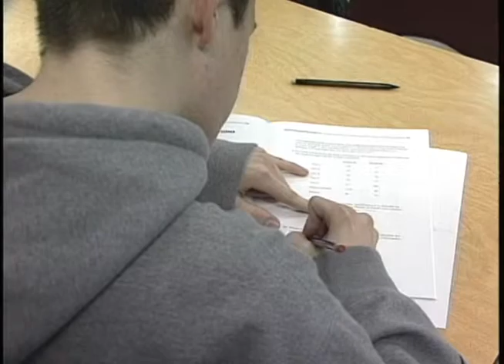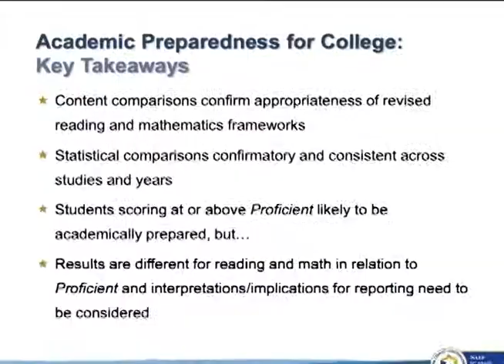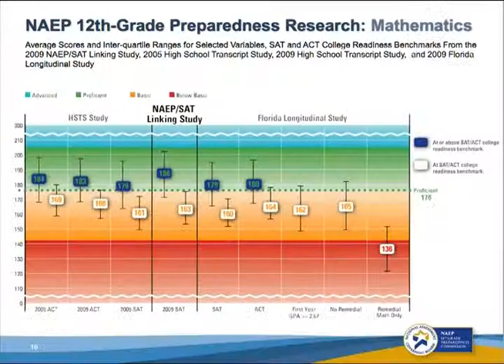NAGB 25th Anniversary: Academic Preparedness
This video was originally shown at the National Assessment Governing Board's 25th Anniversary event held in Washington, D.C., on February 26, 2014. This video traces the Governing Board's involvement in a research program designed to see how the National Assessment of Educational Progress could measure the academic preparedness of 12th graders nationwide.